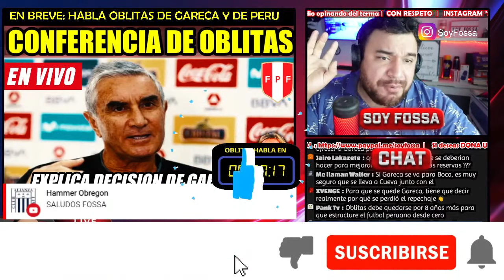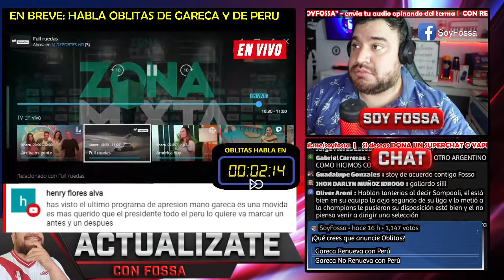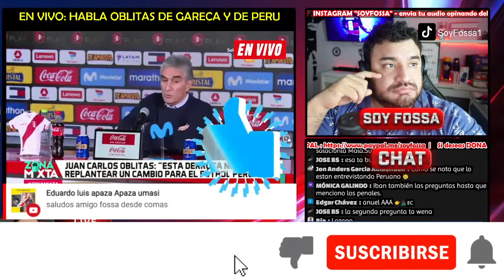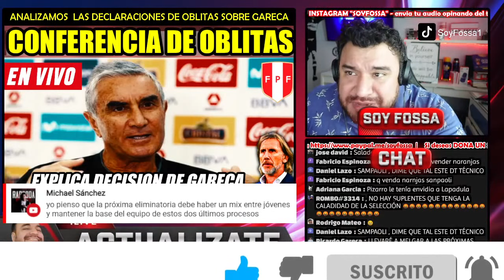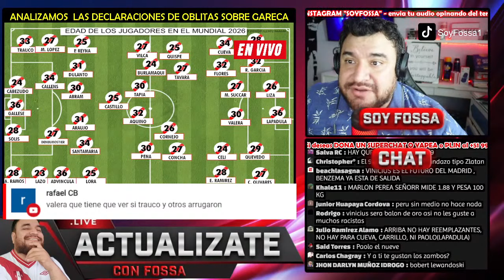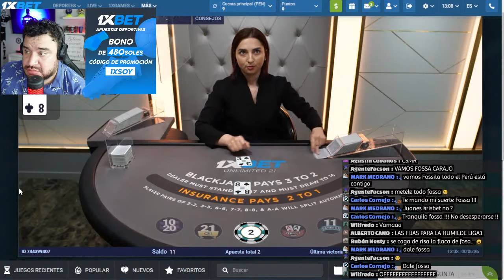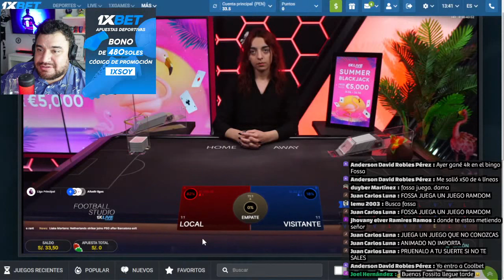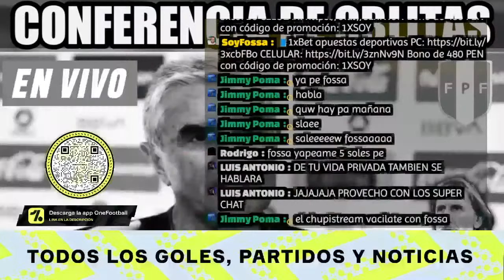¡ULTIMO EN PERU! 🔴 CONFERENCIA DE OBLITAS | HABLA DE GARECA - EN VIVO 🔴 ¿SE VA O SE QUEDA?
*LA MEJOR APP DEL MUNDO | Descarga OneFootball GRATIS AHORA ⚽ | Partidos, Goles, Asistencias y mucho más

Bono de 480 PEN con código de promoción: 1XSOY

ACTIVA TU LIKE👍 - y si deseas apoyar al canal con un YAPE o PLIN al 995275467 PAYPAL

Conferencia de Prensa de  Prensa de Oblitas en Vivo
Conferencia de Gareca
Conferencia de Oblitas
Gareca se va
Gareca Renuncia
gareca
ricardo gareca
gareca se va o se queda
gareca renuncia
gareca se va,gareca peru
seleccion peruana
luis advincula
advincula
advincula renuncia
australia
repechaje
peru fuera del mundial
australia al mundial
mundial qatar 2022
reynoso seleccion peruana
proximo tecnico de la seleccion peruana
lozano seleccion peruana
juan carlos oblitas
cueva
barrunto
esposas de jugadores
peru sin mundial
peru fuera mundial
juan reynoso
lozano
beccacece
beccacece peru
seleccion peruana
seleccion peruana 2022
seleccion peruana 2022 hoy
seleccion peruana hoy
peru vs australia
australia vs peru
repechaje peru,peru repechaje qatar 2022
Banderazo
Blanquiroja
Peru en qatar
soha qatar
yotun
lapadula
gol lapadula
previa peru vs australia
previa repechaje peru vs australia
gareca
ricardo gareca
peru al mundial
Repechaje Qatar 2022
ver Repechaje 2022
Repechaje en vivo
Repechaje de Peru en directo
Peru Australia ,
Peru Australia hoy
Australia vs Peru reaccion
secta deportiva
espn
directv sports
espn en vivo
Movistar tv
Movistar en vivo
mbappe
Latina Tv
Latina en vivo
fosa
si peru va al mundial yo
pronosticos repechaje
prediccion peru vs australia
pronostico peru vs australia 2022
soyfossa
fossa
Australia Peru
Peru Australia
Australia Peru en vivo
Peru Australia en vivo
resumen Peru Australia
resumen Peru Australia
ver partido Peru Australia
Peru Australia en vivo 2022
granega transmisiones
cracks del sur
analicemos el show del futbol
futbol de los grandes
futbol para todos
argen fobal
secta deportiva
futbol living
planeta sports
dj mario Inglaterra Croacia
chiringuito inside
chiringuito
el chiringuito
chiringuito de jugones
marca
as
mundo deportivo
Peru Australia goles
Peru Australia partido en vivo
Peru Australia goles
Peru Australia ver
espn
espn Peru Australia
espn Australia Peru en vivo
Peru vs Australia en vivo
Peru vs Australia 2022
Peru vs Australia tv
Peru vs Australia canal
Peru vs Australia ver
Peru vs Australia donde lo pasan
Peru vs Australia con imagen
Peru vs Australia por secta deportiva
Peru vs Australia en vivo por internet
Peru vs Australia en directo
Peru vs
Peru vs Australia hoy en vivo
Peru vs Australia online
Peru vs Australia en vivo online
Peru vs Australia ver online
Peru vs Australia partido
Peru vs Australia por soyfossa
Peru en vivo
Australia en vivo
Peru vs Australia
Peru vs Australia watch
Peru vs Australia live
Peru vs Australia watch live
Peru vs Australia live stream
Peru vs Australia stream
Peru vs Australia score
Portugal vs Australia for internet
Peru vs Australia today
Peru vs Australia match
Peru vs Australia live 2022
Peru vs Australia uefa
Peru vs Australia tudn
Peru vs Australia live tudn
Peru vs Australia univision
Peru vs Australia  live univision
Peru vs Australia  united states
Peru vs Australia in united states
Peru vs Australia online in united states
Peru vs Australia  with image
ruggeri
pollo vignolo
f90